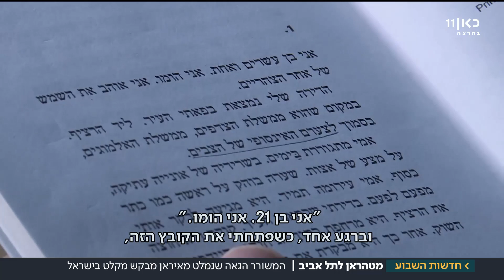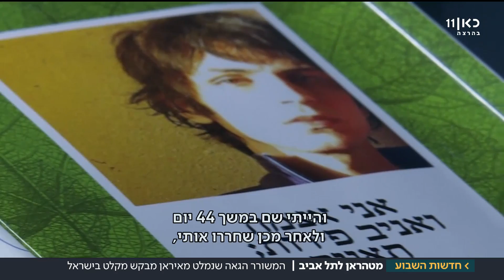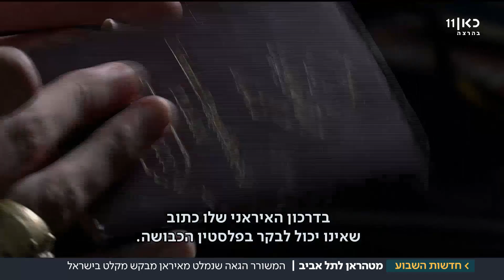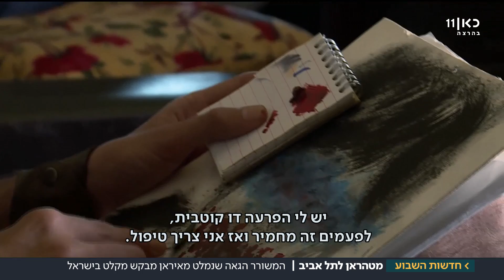המשורר הגאה שנמלט מאיראן מבקש מקלט בישראל | מתוך חדשות השבוע 28.7.17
הסופר והמשורר  פיאם פילי קיבל את ההזמנה של השרה מירי רגב להגיע לישראל. מאז ממתין להכרה כפליט.